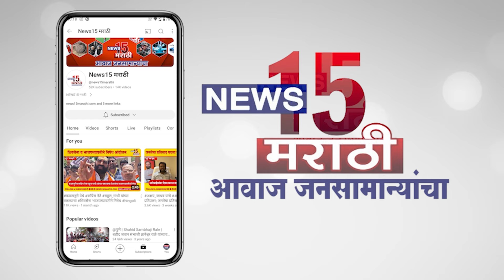बहिणींची महायुतीला साथ? किसन_वानखेडेंना लाडक्या बहीणींकडून विजयाचे